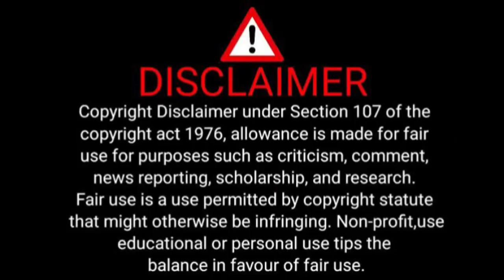PSL Players Who Passed Away Because of HIV&AIDS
PSL PLAYERS WE LOST TO HIV&AIDS